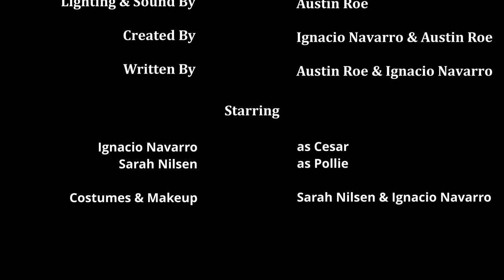Buttplug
EPISODE 3

Cesar has an unfortunate accident following his shopping trip with Bathroom Guy and needs Pollie's help fixing it.

CAST

Cesar  -  Ignacio Navarro  IG: @iggynavarro
Pollie  -  Sarah Nilsen  IG: @sarahgnilsen

Directed By Austin Roe  IG: @officially.austinroe